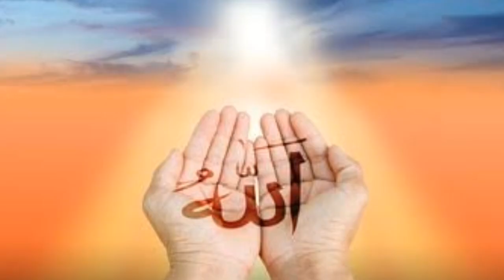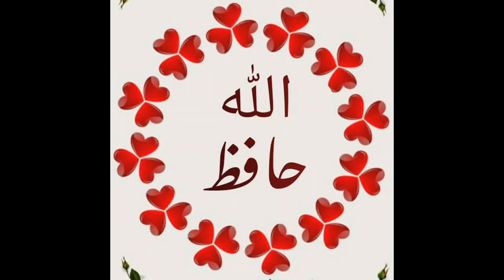latest dress design|dress design2022|dress designs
Asalamualikum my Youtube family
in this I m going to share fancy dress design

thanks